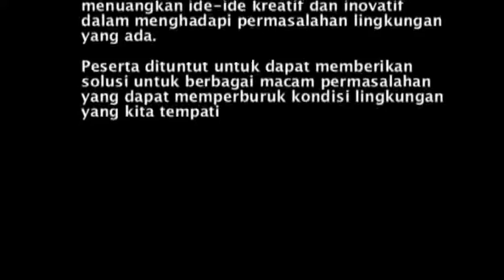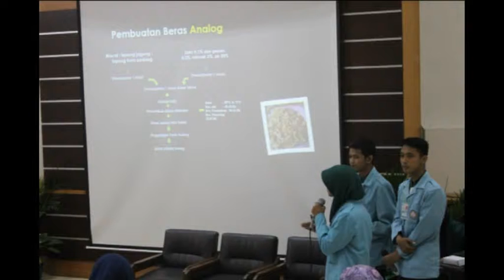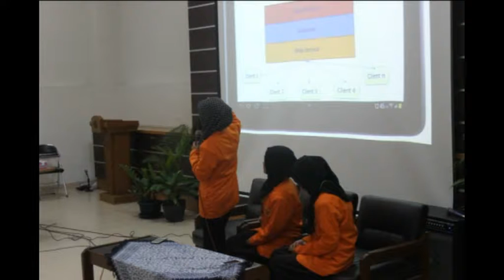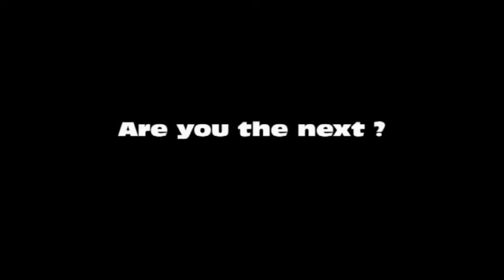LKTI KIST 2016